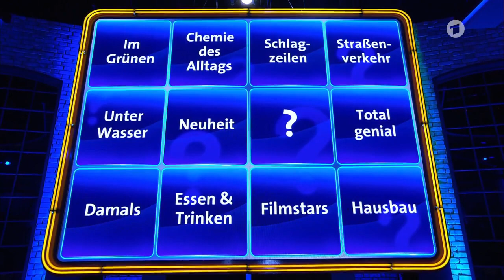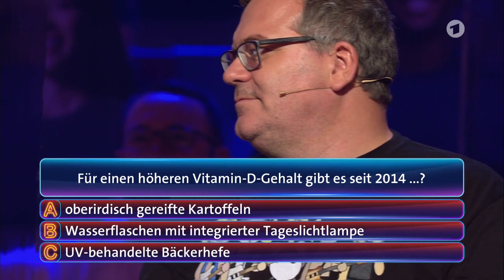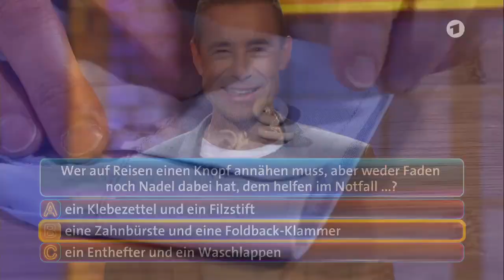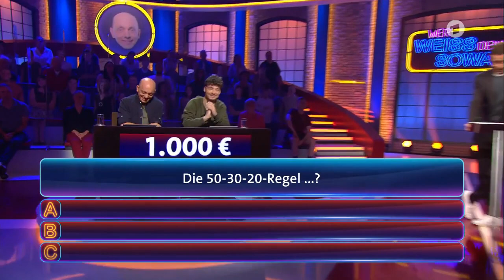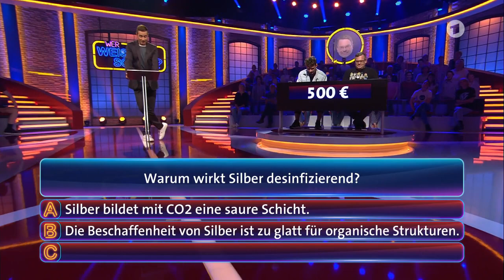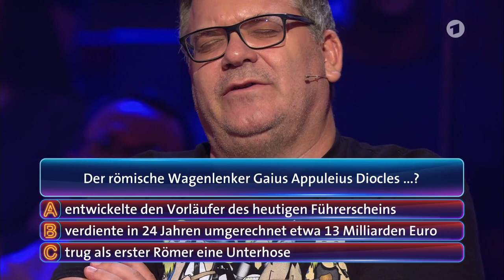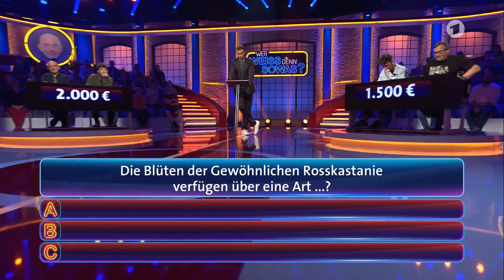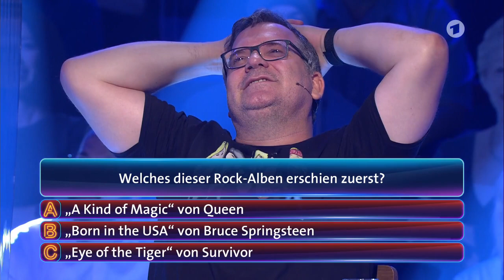Heiko & Roman Lochmann im FERNSEHEN bei "Wer weiß denn sowas?" (GANZE FOLGE) Die Lochis auf ARD! 😂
Das Video ist ein Reupload, das Video ist nicht von mir, sondern Folge der Sendung "Wer weiß denn sowas" im Ersten, hier könnt ihr es euch in besserer Qualität in der Mediathek anschauen

Der Musiker Heiko Lochmann, kurz Heiko, und der Musiker Roman Lochmann, kurz Roman, waren in der Fernsehsendung "Wer weiß denn sowas", im Ersten. Sie haben mit Elton (Alexander Duszat) und Bernhard Hoëcker gemeinsam ein Quiz Spiel gezockt.
Wer gewonnen hat, erfährt ihr, wenn ihr das Video anguckt :)